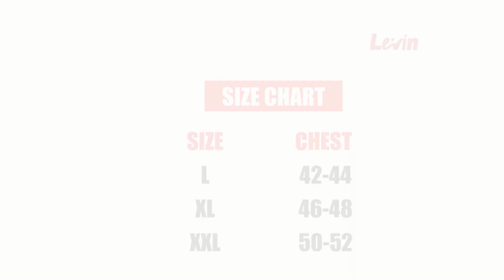Get a little romance for less with our Valentine’s Day sale!